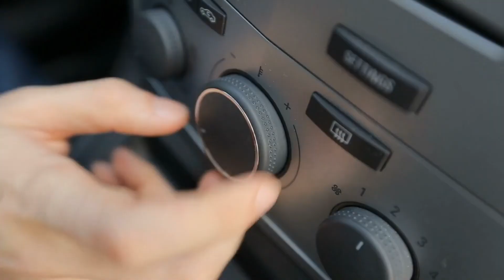Goodbye 2020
Lets say goodbye 2020 and welcome in the new year.